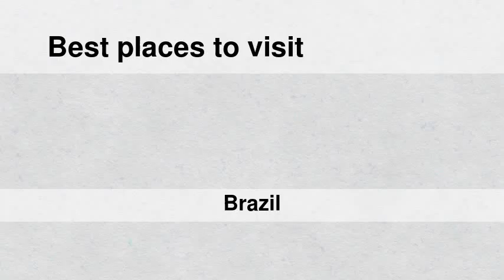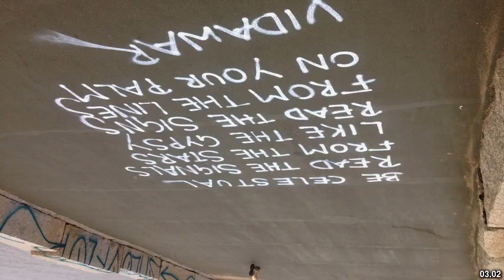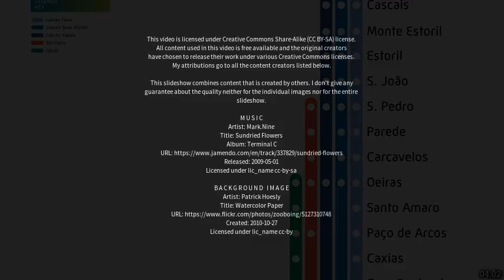Best places to visit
Best places to visit - Oeiras (Brazil) Best places to visit - Slideshows from all over the world - City trips, nature pictures, etc.